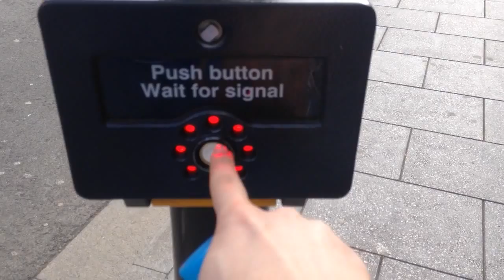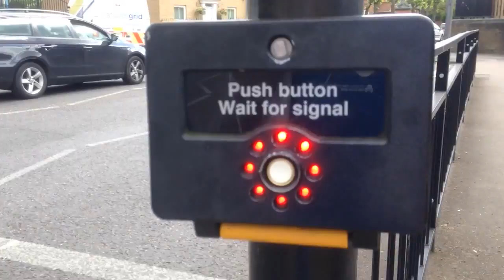BEING ME.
i kind of needed to vent out something that had been playing on my mind for quite a while if you enjoyed or felt something give the video a like and ENJOY YOU DAY/EVENING where ever you are :)

Vine: The Fat Lad Show